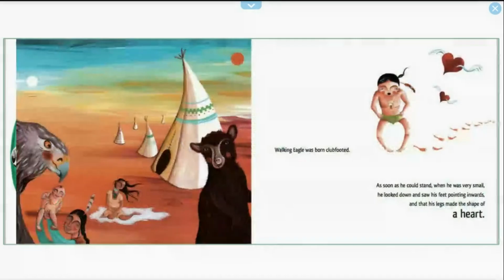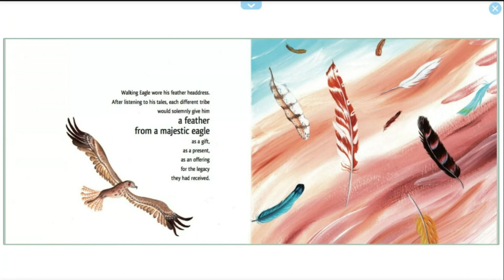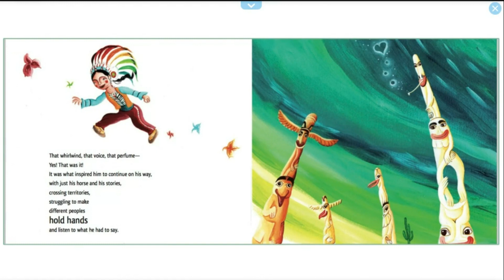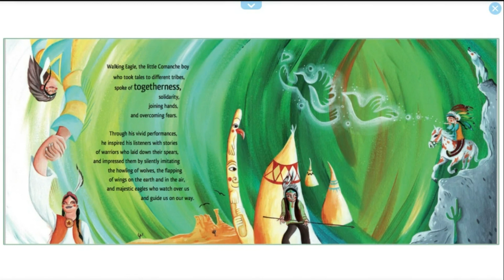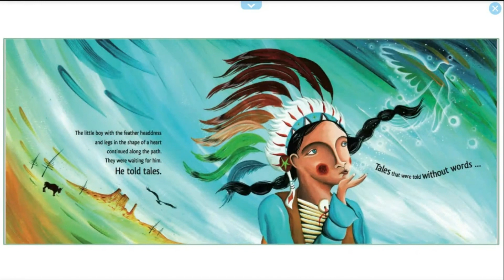Walking Eagle: The Little Comanche Boy - Read Aloud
From Amazon: The boy with the feather headdress told stories without saying a word. The boy whose legs formed the shape of a heart communicated with that special language that comes from within. With his hands, his face, his smile and his eyes, he could communicate everything his listeners needed to hear. Walking Eagle’s tales awoke deep emotions, conveyed a sense of solidarity, and created bonds between hands and hearts of different tribes that lasted forever.

A magical tale about nature and harmony between the different peoples of the world, reminding us of the power of stories to bring out our very best from within the deepest part of the human soul.

Written by: Ana Eulate
Illustrated by: Nivola Uya